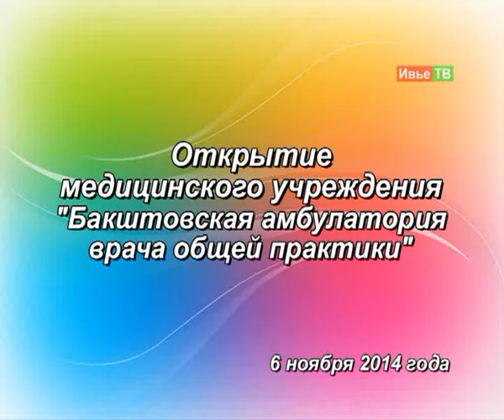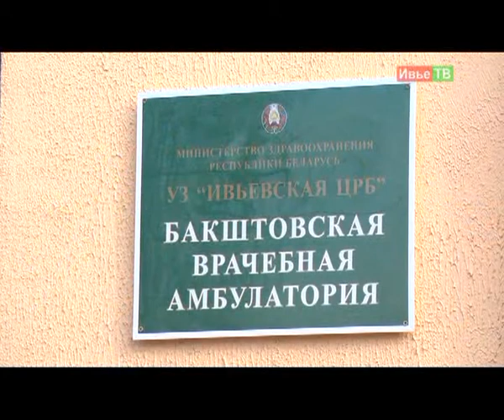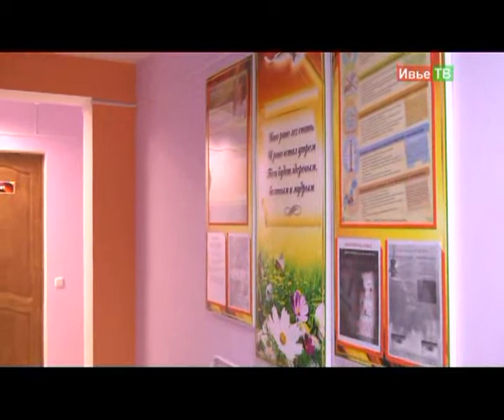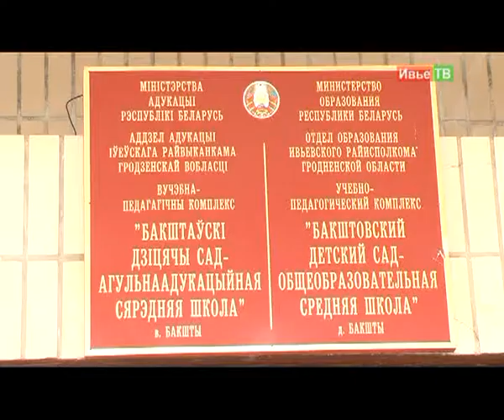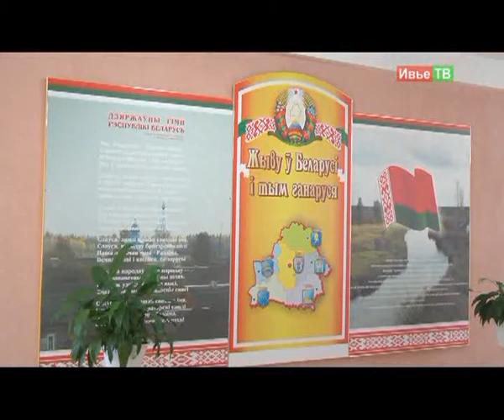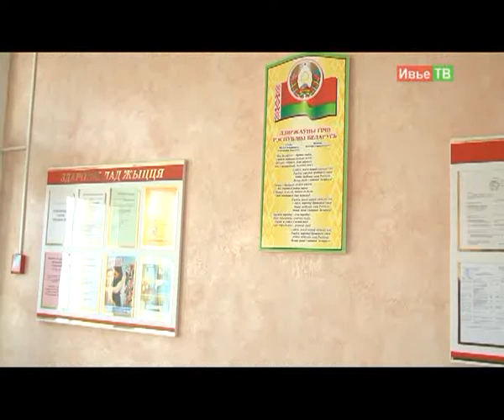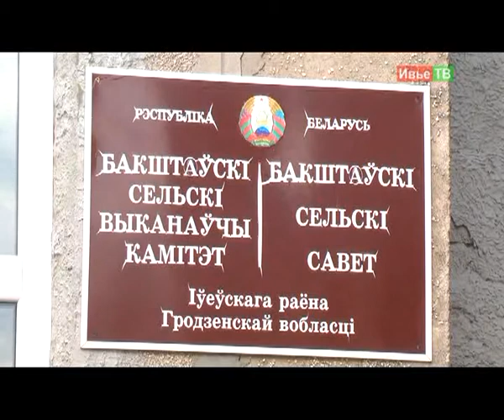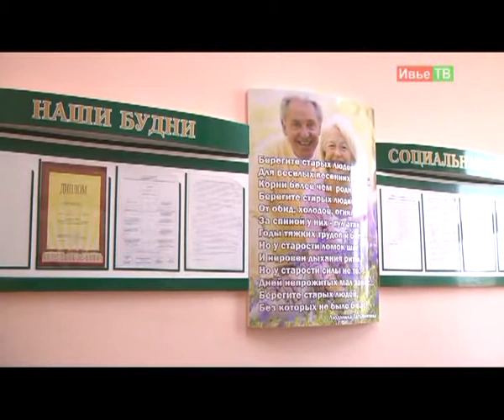Открытие амбулатории д. Бакшты, Ивьевский р-н.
"Melibea-Lamento", Звукозапись правообладатель: 22:39
Muzikomio
"Jesse Cook-Mario Takes A Walk", Звукозапись правообладатель: 28:58
UMG